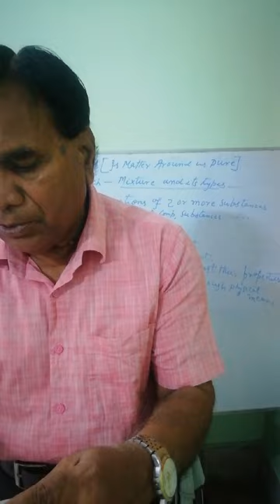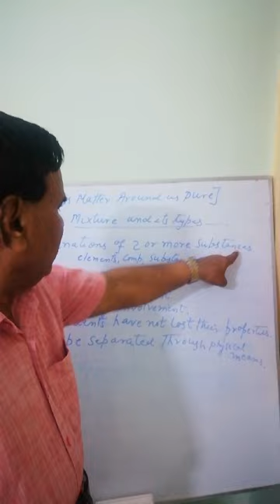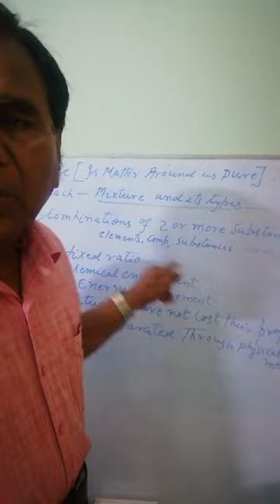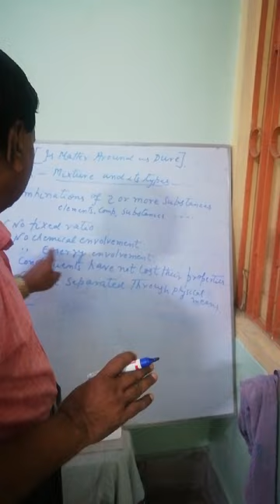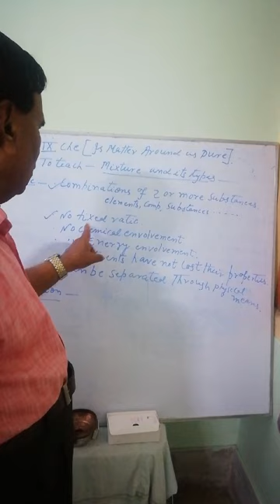9th Class, Concept of Mixtures